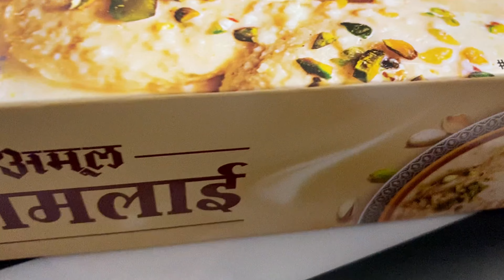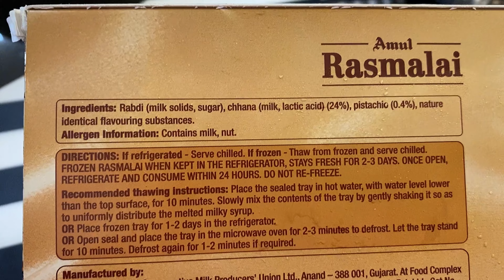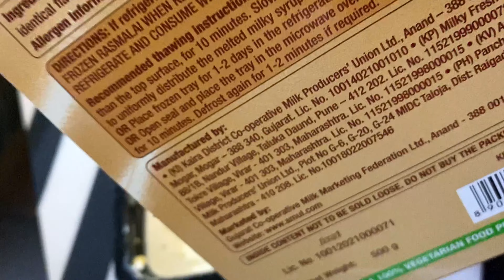Amul Rasmalai | Amul Rasmalai Review | Amul Rasmalai Price |Arpita’s kitchen & creations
Your queries -